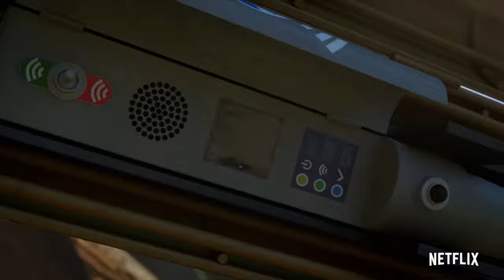Jurassic World: Acampamento Jurássico – Temporada 2 | Trailer Oficial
Os dinossauros continuam à solta e um grupo de turistas pode ser uma esperança para a turma. Só que nem tudo é o que parece.